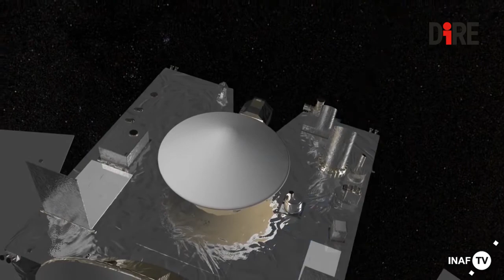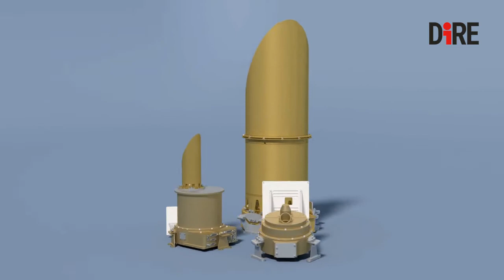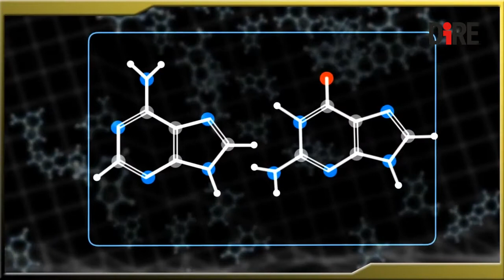La Nasa punta l’asteroide: prossima destinazione Bennu (con l’aiuto di tre italiani)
Dopo la storica missione Rosetta che ci ha portato a tu per tu con una cometa, è la volta di un nuovo progetto internazionale che, questa volta, svelerà i segreti di un asteroide. Il prescelto si chiama Bennu: è un okggetto facilmente raggiungibile, su un’orbita non inclinata rispetto al nostro pianeta ed ha un diametro di circa 500 metri. Queste caratteristiche fanno di Bennu un bersaglio ingegneristicamente sicuro e scientificamente interessante.

Ce ne parla:
Maurizio Pajola – Ricercatore INAF